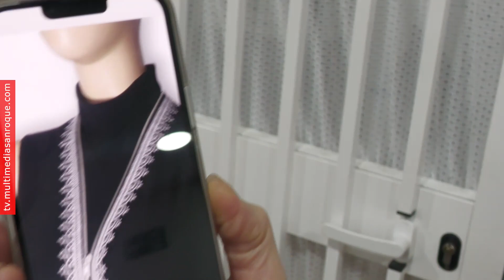DIA A DIA UP TALLER DE ENCAJE DE BOLILLOS TORREGUADIARO 13 DIC 2023